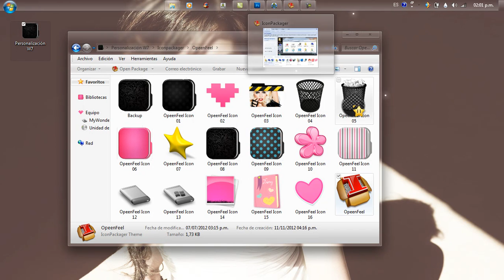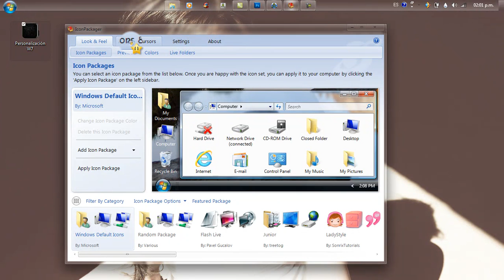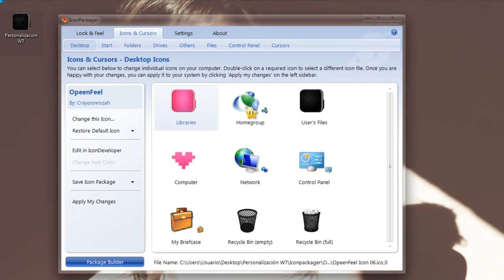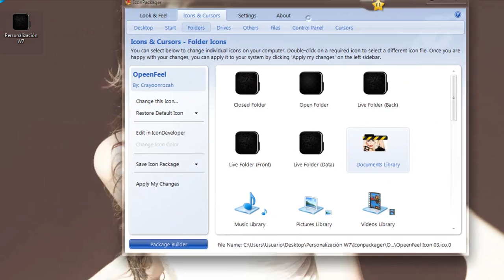Como hacer que el Iconpackger cambie todos los iconos.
Espero que les sirva e_e descubri como hacer esto hoy cuando me puse este tema de windows me puse a ver el iconpackger y descubri como hacer esto.